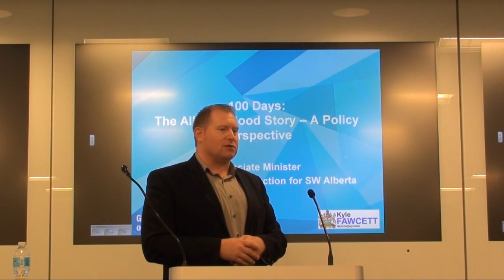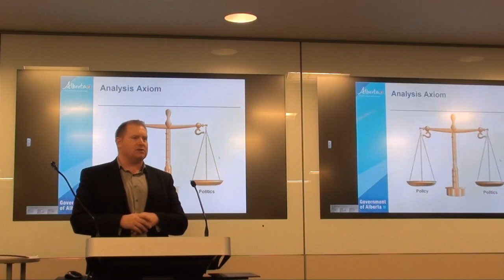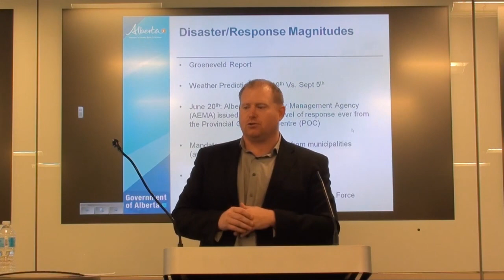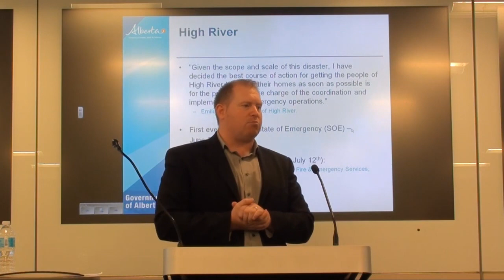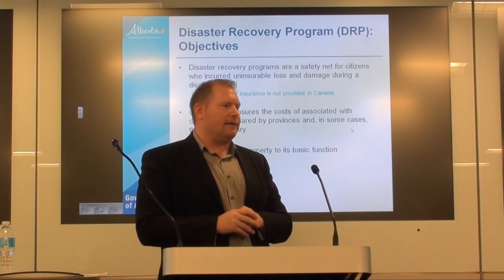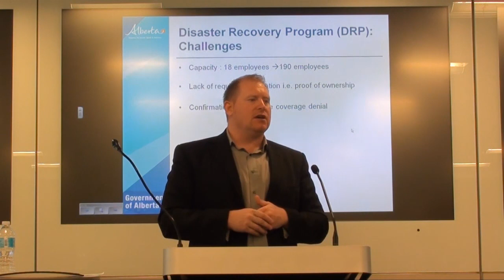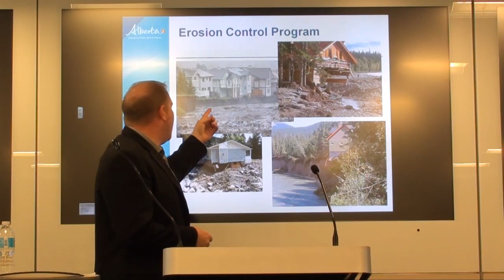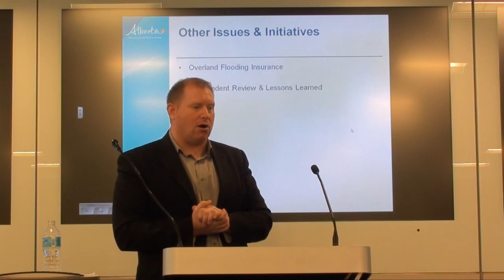Hon. Kyle Fawcett gave a Flood Presentation at the School of Public Policy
Hon. Kyle Fawcett is the Associate Minister for Recovery and Reconstruction for Southwest Alberta and the MLA for Calgary-Klein.